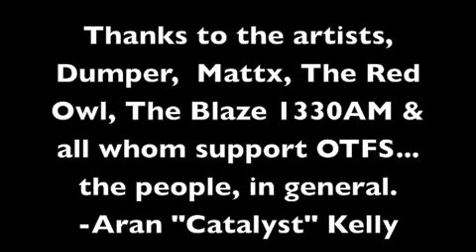On The Flip Side stage show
production, radio, studio